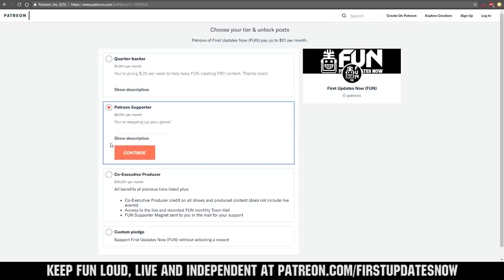2019 Final FRCTop25 Ranks 1-5 Pre Champs Voting + Bonus Discussion